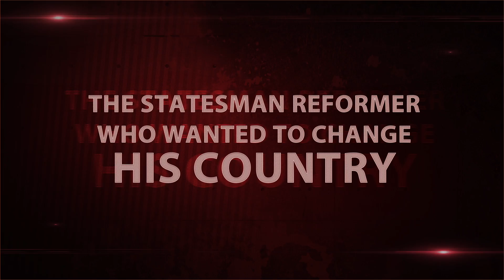Trailer (2018/2) do filmu "Zamach na Państwo" reż.Andrzeja Tarkowskiego-Kiliszewskiego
Trailer (2018/2) do filmu "Zamach na Państwo" reż.Andrzeja Tarkowskiego-Kiliszewskiego /wersja angło-języczna/, produkcji Telewizji ATV sp.z o.o.